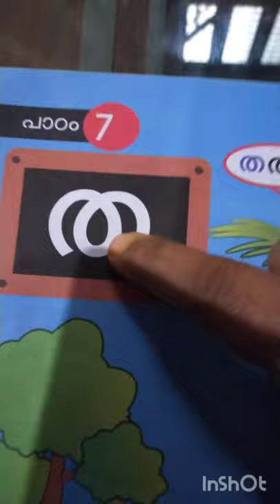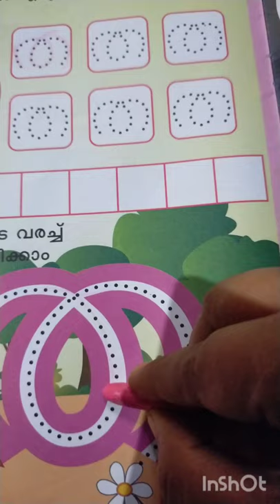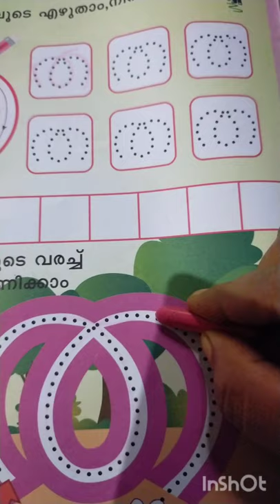LKG CLASS, മലയാളം അക്ഷരം ത#